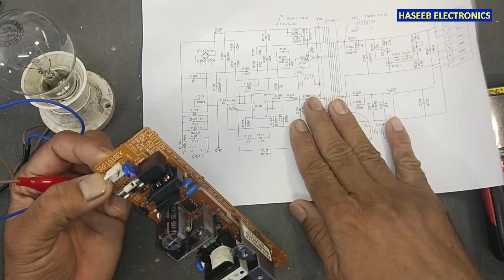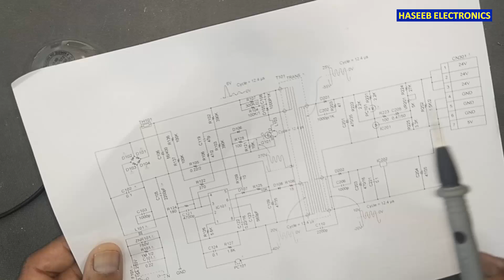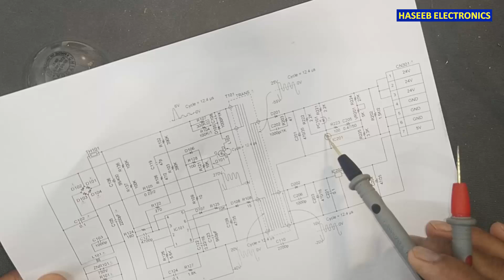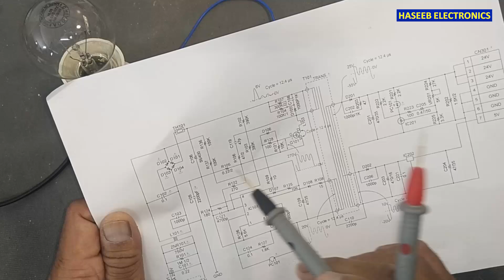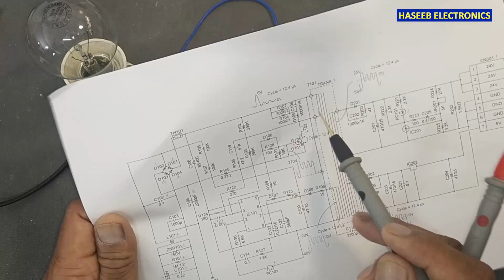{761} SMPS Is Not Working || SMPS Not Turning ON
in this video number {761} SMPS Is Not Working || SMPS Not Turning ON, it is Panasonic fax machine KX-63BX, KX-63BX-W, its power supply model number PFLP1282EZL, SRF1018EK  SMPS Output voltage Fluctuation / Switch Mode Power Supply Output Not Regulated. it is using KA7552 PWM controller ic, it have 24 volt and 5 volt outputs

SMPS Output voltage Fluctuation / Switch Mode Power Supply Output Not Regulated. smps output fluctuation term is used when the output voltage of switch mode power supply are not being regulated properly. irregulated amplitude of the output in any smps is called fluctuation
it may be due to many reasons
1. main dc capacitor is internally open circuit
2. vcc capacitor of smps ic is open internally
3. vcc circuit / bias circuit / auxiliary circuit is open circuit
4. output circuit have some short circuit capacitor
5. feedback circuit is not working properly, it may be due to reference circuit, TL431 reference, or optocoupler or its related components

00:00 repairing panasonic fax machine power supply
00:21 how to power up a circuit for testing in lab
01:10 how to measure voltage in panasonic power supply board SRF1018EK
01:30 smps low output with output fluctuation
01:52 main dc smoothing, bulk capacitor have fluctuation
02:02 how to check vcc voltage of SMPS pwm controller IC
02:21 how to test voltage on MOSFET
02:41 how to find short circuit in smps secondary side